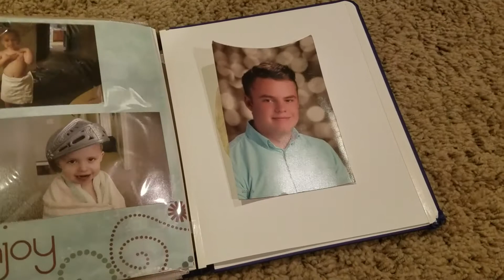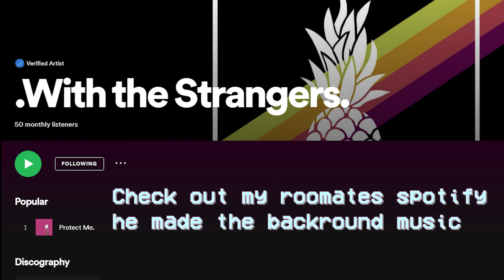just a school assignment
i am sorry about not uploading as much as i should. i have been working on a cursed cereal video for a while now. im just supper busy as a college student.